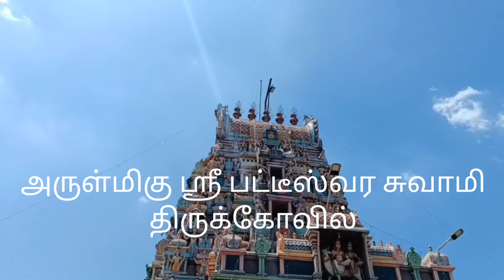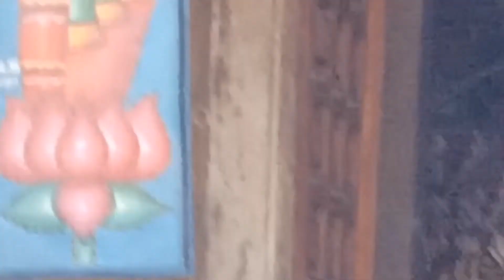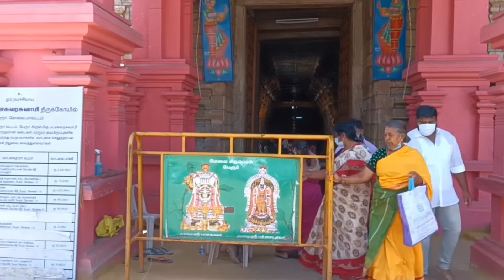பிறவிப்பிணி அகற்றும் அருள்மிகு ஶ்ரீ பட்டீஸ்வர சுவாமி திருக்கோவில், பேரூர், கோயம்புத்தூர்